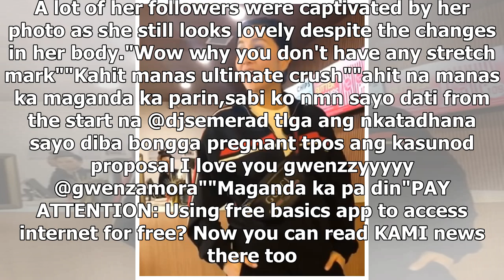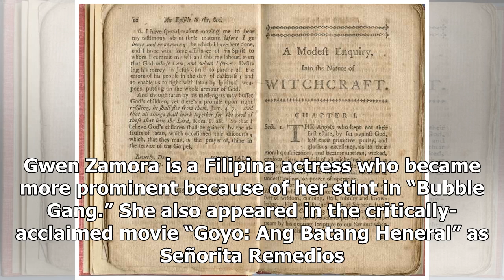Gwen Zamora's post about her 'manas' moment earns praises from netizens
- Gwen Zamora recently posted a stunning photo on her Instagram account- It is where she shared her ...